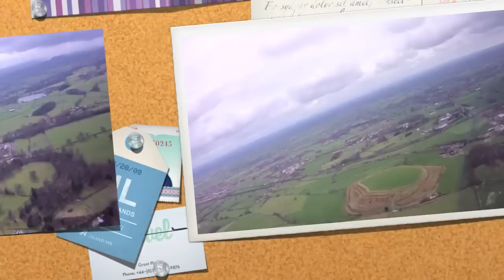Flying around Chirk & Oswestry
Flying around Trevor, Chirk, The Gledrid, Gobowen, Old Oswestry and East Oswestry.